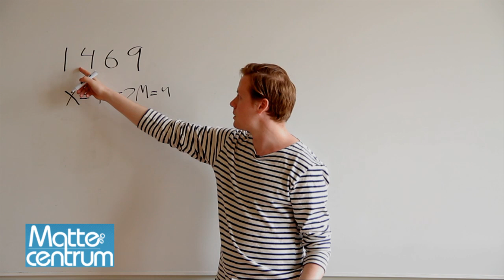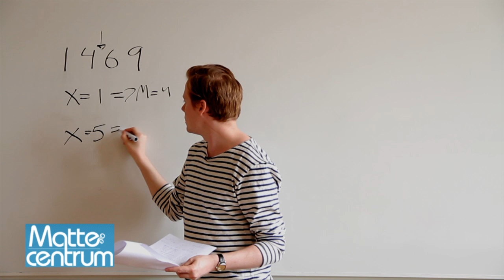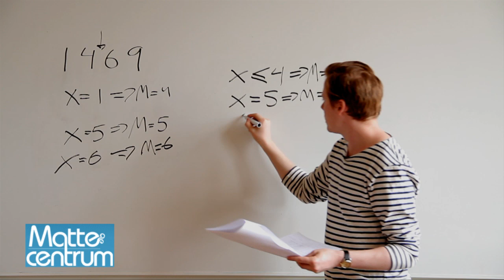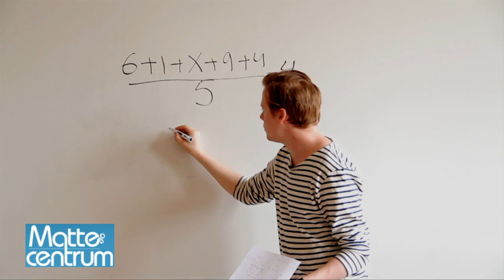Nationella provet matte A 2010 uppg 11 del 2